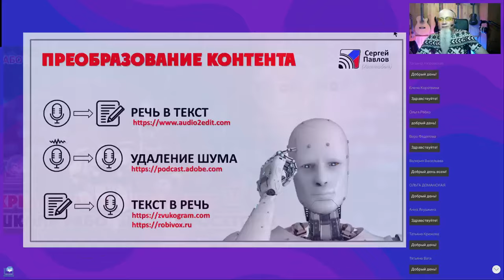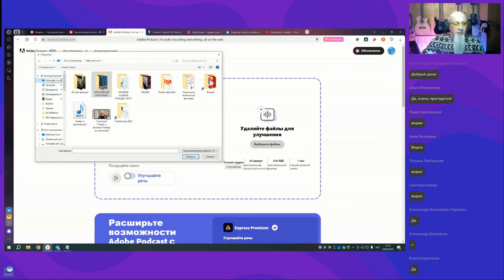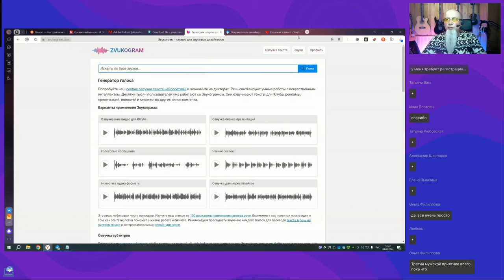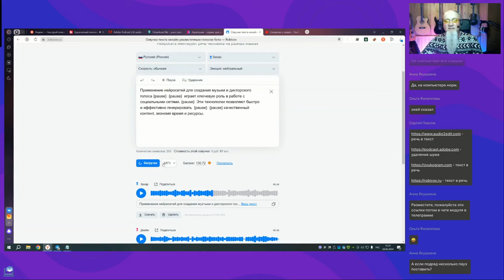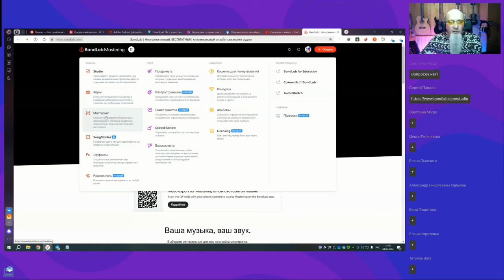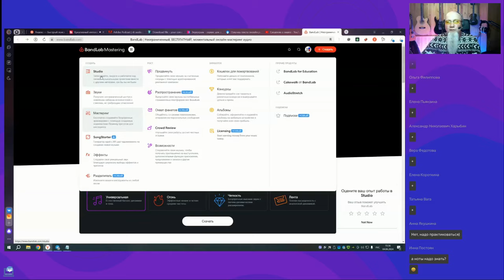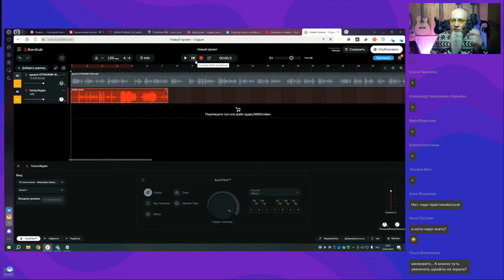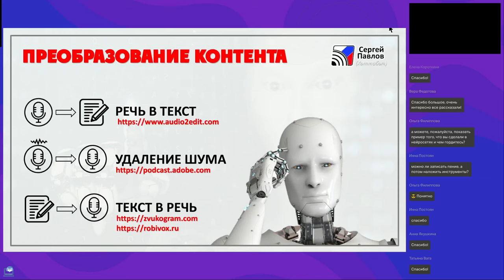Вебинар 7 Курса "Креативный интеллект. Школа работы с нейросетями"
Вебинар 7 / 8 Курса "Креативный интеллект.  Школа работы с нейросетями"